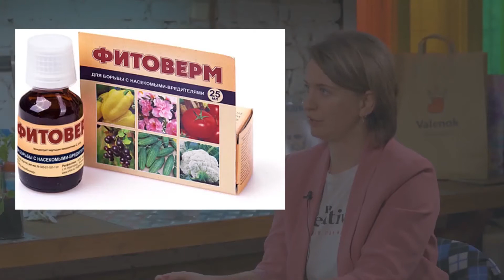Хороший огород - Севооборот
Почему важно соблюдать севооборот культур в дачном выращивании овощей. На эти вопросы отвечает Лариса Юрова. Агроном и ландшафтный дизайнер